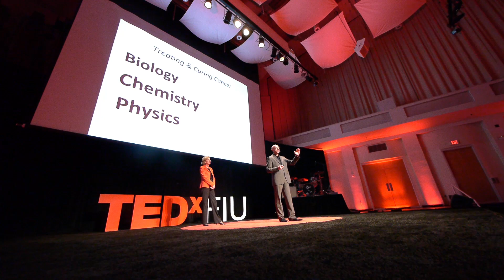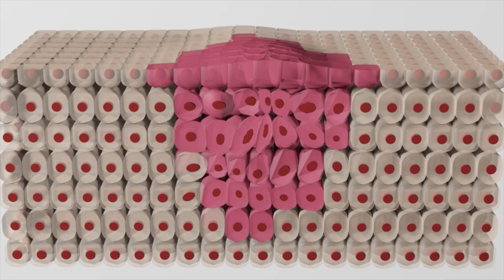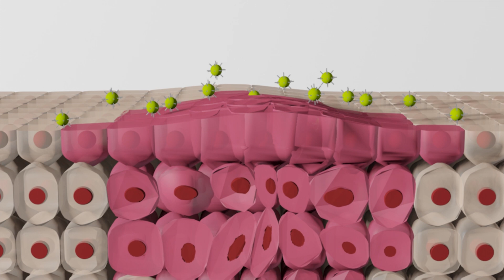Using smart particles to cure cancer | Carolyn D. Runowicz and Sakhrat Khizroev | TEDxFIU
A group of scientists have combined medicine and advanced nanotechnological engineering to create a smarter, more targeted therapy that could overcome the most lethal gynecologic cancer.

Dr. Carolyn D. Runowicz, a gynecologic oncologist and researcher at FIU Herbert Wertheim College of Medicine, and Dr. Sakhrat Khizroev, a physicist and electrical engineer, are using nanotechnology to selectively target cancer and possibly offer an new and innovative treatment. An international leader in women’s health and gynecologic cancer, Runowicz’s research has focused on the development, initiation and conduct of clinical trials in gynecologic cancer and in cancer prevention. Khizroev is an inventor with an expertise in electron and nuclear spin physics. During the past few years, he has overseen research that has led to pioneering discoveries in oncology, neurodegenerative diseases, infectious diseases, ophthalmology and HIV/AIDS.